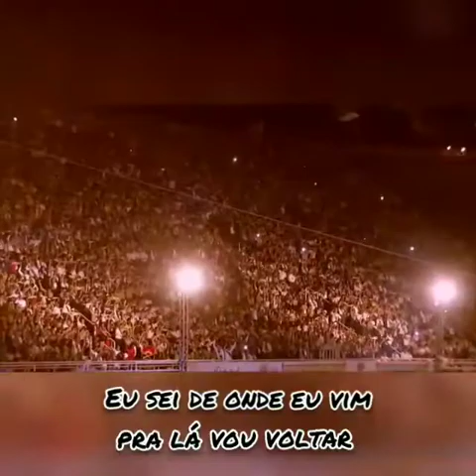Sua Lei — John Mckim "MPN"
Un canto que muestra los momentos vividos en el Campori Sudamericano 2019 — La Mejor Aventura